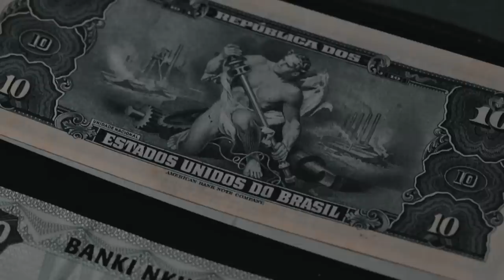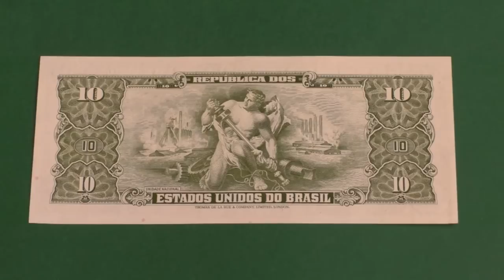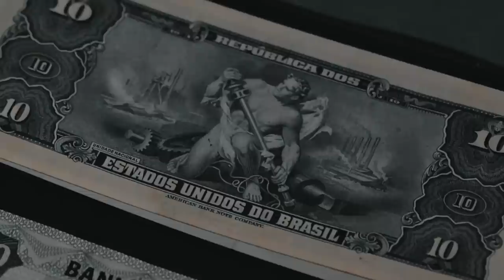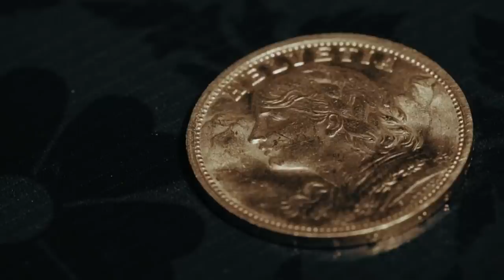Распаковка смыслов фильма ЗАМЫСЕЛ | ВОЗНИЦА | Глава✡4